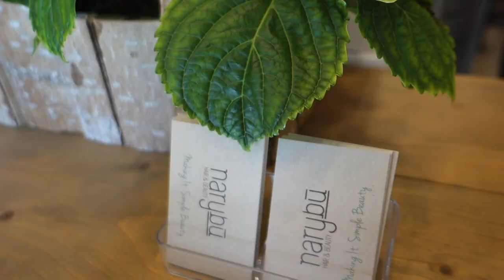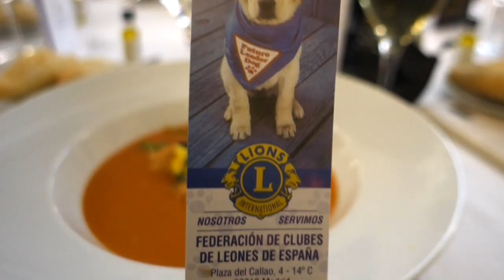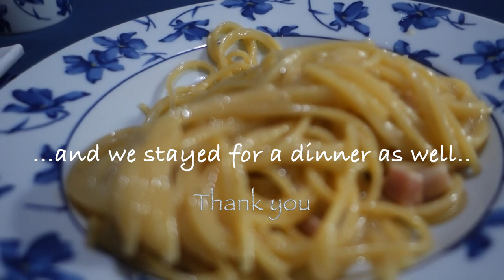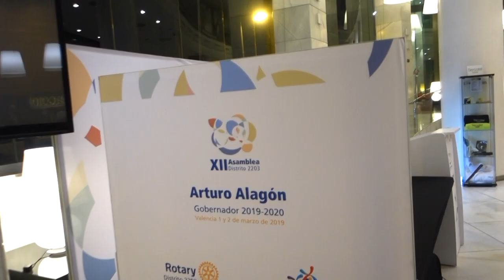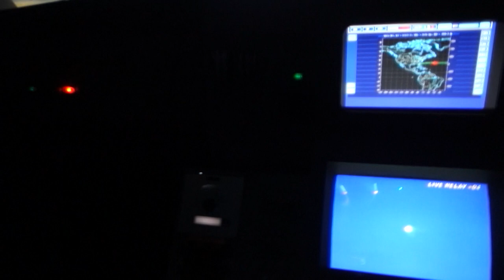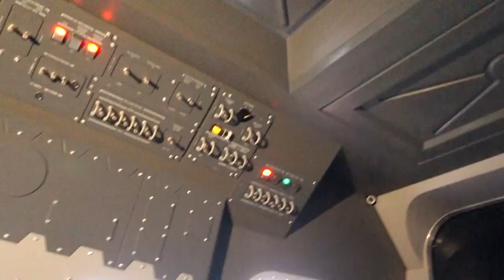A life before COVID-19 Marbella/ Valencia Vlog 67 Saeko Hamada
Attending Lions Club Charity Gala at Los Monteros Hotel in Marbella and getting ready in Narybu Puerto Banus. Having a makeup at Urban Decay in El Corte Ingles Puerto Banus before weekend lunch at our friend's for another traditional Cuban Home food. A small celebration at NOBU Marbella for my friend's recovery from her cancer battle. Marbella Women in Bussiness lunch & Conference at Daytona Puerto Banus. Fitting at Elisabetta Franchi Puerto Banus shop for the fashion show event. Going to Valencia for Rotary Club District 2203 Assembly 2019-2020. Having a friendly dinner with fellow Rotarians and enjoying our visit to Valencia. Back to Marbella finalizing a reconstruction of the bridge in ACEPSA one of our 20 Charity Projects in our club 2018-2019 in my presidency. Feel fantastic to finish my duty.
Finally visiting Anantara Villa Padierna resort for a Wedding exhibition event.

This Video was Recorded in 2019 before COVID-19 Pandemic.

Saeko Hamada
Rotary Club Marbella INFO.

Lifestyle- Fashion Blog from Marbella Spain ,Japanese bone from Tokyo lives in Europe. PR & Marketing.
Founder CEO of Coastfiled Projects
Rotary Club Member. Love life. Live life. Every day is a challenge.